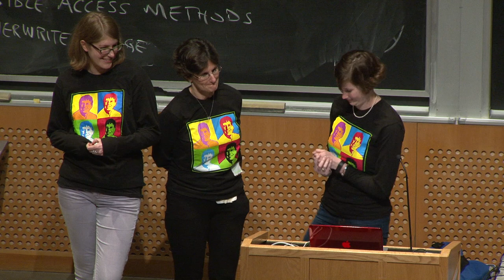Celebration of Mike Stonebraker #9 - Open Mic + Messages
A Celebration of Mike Stonebraker (70th Year Birthday Party)
Saturday April 12th, 2014 @ MIT Stata Center

Session #9 - Open Mic + Messages